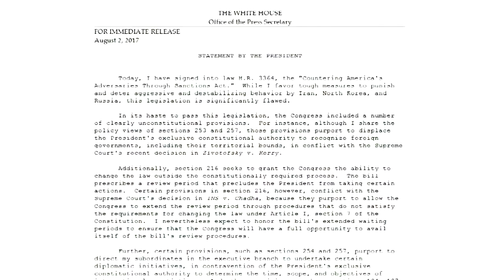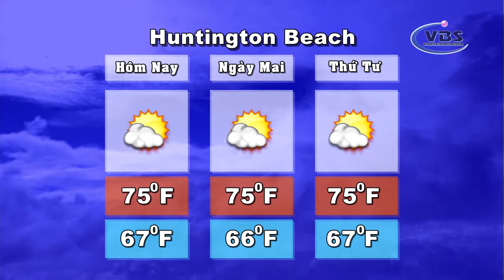THOI SU 08 07 17 P3